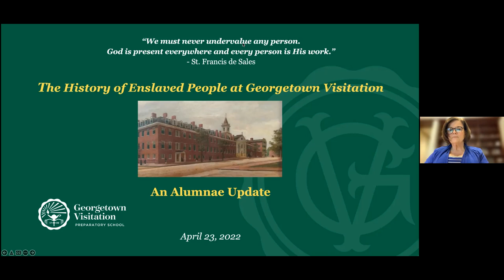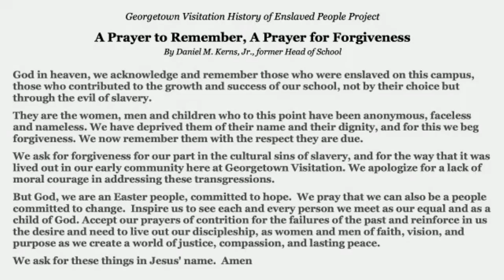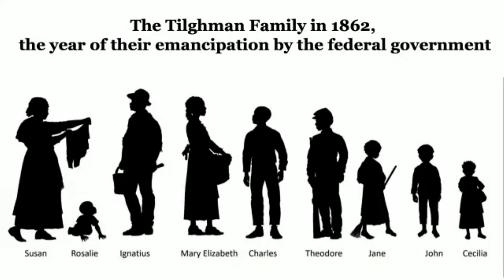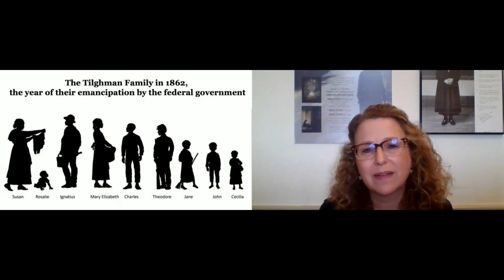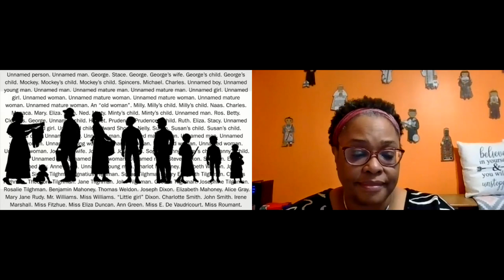Reunion HEPP Presentation '22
History of Enslaved People Project: Learning, Teaching, Reflecting.
Virtual presentation and conversation with members of the steering committee about this important history.